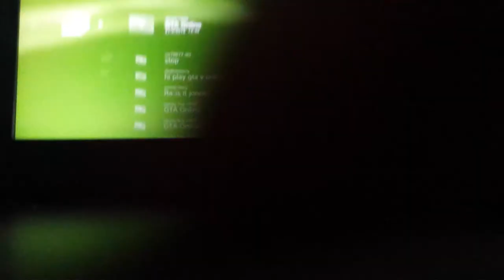Cars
Episode 2 just look at it!!!